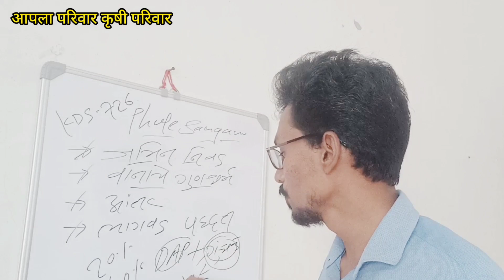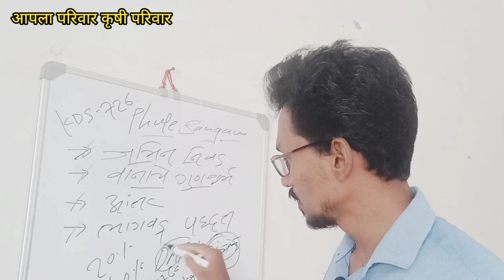सोयाबीन ला ही खते दिल्यास उत्पादनात होते मोठी वाढ..पेरणी सोबत हि खते दिल्यास सोयाबीन भरघोस उत्पादन 🙏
सोयाबीन खत व्यवस्थाप
सोयाबीन पिकासाठी खत व्यवस्थापन
सोयाबीन पेरणी सोबत कोणती खाते द्यावी